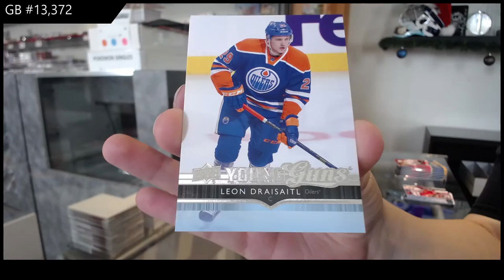14-15 Upper Deck Series 1 Hockey 3 Box Blaster Break - C&C GB #13,372